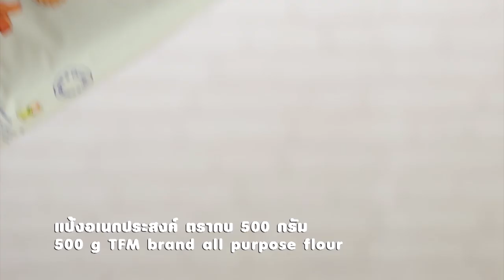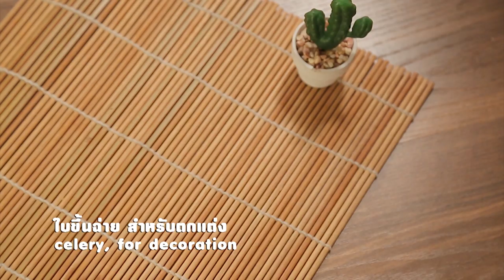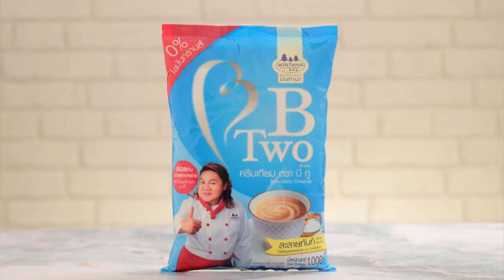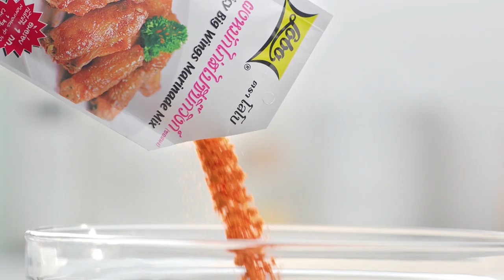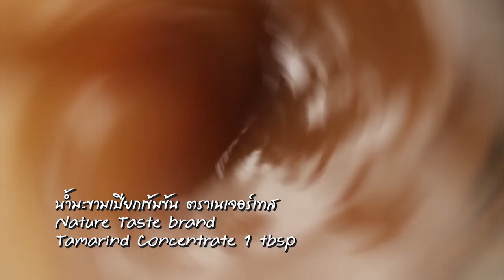"Food Fighto - ศึกครัวเดียวกัน" ฮอตดอกเนื้อผัดโหระพา VS Mac & Cheese Hot Dog EP. 19 [ FULL]